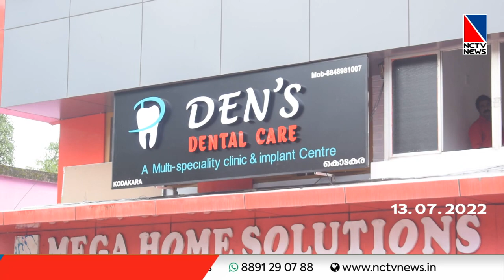ദന്ത പരിചരണരംഗത്തെ സേവനവും അത്യാധുനിക ചികിത്സ സൗകര്യങ്ങളുമായി കൊടകരയില്‍ ഡെന്‍സ് ഡെന്റല്‍ കെയര്‍ .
ദന്ത പരിചരണരംഗത്തെ വിദഗ്ധരായ ഡോക്ടര്‍മാരുടെ സേവനവും അത്യാധുനിക ചികിത്സ സൗകര്യങ്ങളുമായി കൊടകരയില്‍ ഡെന്‍സ് ഡെന്റല്‍ കെയര്‍ പ്രവര്‍ത്തനം ആരംഭിച്ചു. കൊടകര ഗ്രാമപഞ്ചായത്ത് പ്രസിഡന്റ് അമ്പിളി സോമന്‍ ഡെന്‍സ് ഡെന്റല്‍ കെയര്‍ ഉദ്ഘാടനം ചെയ്തു. കൊടകര ഫൊറോന പള്ളി ഫാ. ഡേവീസ് കല്ലിങ്കല്‍ വെഞ്ചിരിപ്പ് കര്‍മം നിര്‍വഹിച്ചു. കൊടകര ഗ്രാമപഞ്ചായത്ത് വൈസ് പ്രസിഡന്റ് കെ.ജി. രജീഷ്, വികസന സ്്റ്റാന്‍ഡിംഗ് കമ്മിറ്റി ചെയര്‍പേഴ്‌സണ്‍ സ്വപ്‌ന സത്യന്‍, ക്ഷേമകാര്യ സ്റ്റാന്‍ഡിംഗ് കമ്മിറ്റി ചെയര്‍മാന്‍ ജോയ് നെല്ലിശേരി, ആരോഗ്യവിദ്യാഭ്യാസ സ്റ്റാന്‍ഡിംഗ് കമ്മിറ്റി ചെയര്‍പേഴ്‌സണ്‍ ദിവ്യ ഷാജു, വാര്‍ഡ് മെംബര്‍മാരായ സി.ഡി. സിബി, ഷിനി ജെയ്‌സണ്‍ തുടങ്ങിയവര്‍ പങ്കെടുത്തു. ചീഫ് ഡെന്റല്‍ സര്‍ജന്‍ ഡോക്ടര്‍ നിധിന്‍ നെല്‍സണ്‍ കളത്തിങ്കലിന്റെ നേതൃത്വത്തിലുള്ള വിദഗ്ധരായ ഡോക്ടര്‍മാരാണ് ഡെന്‍സ് ഡെന്റല്‍ കെയറിലുള്ളത്. കൊടകര സ്റ്റേറ്റ് ബാങ്കിനു സമീപം വീപീസ് ഹൈറ്റ്‌സ് ബില്‍ഡിങ്ങിലാണ് ഡെന്‍സ് ഡെന്റല്‍ കെയര്‍ മള്‍ട്ടി സ്‌പെഷ്യാലിറ്റി ക്ലിനിക്ക് ആന്‍ഡ് ഇംപ്ലാന്റ് സെന്റര്‍ പ്രവര്‍ത്തിക്കുന്നത്. ആധുനിക ദന്ത പരിപാലനത്തോടെപ്പം മോണകളുടെയും പല്ലുകളുടെയും സൗന്ദര്യസംരക്ഷണവും റേഡിയഷന്‍ കുറഞ്ഞ എക്‌സറേ സൗകര്യവും ഇവിടെ ലഭ്യമാണ്. പരിചയസമ്പന്നരായ ഡോക്ടര്‍മാരുടെ നിര തന്നെ ക്ലിനിക്കില്‍ ലഭ്യമാണ്. പ്രവൃത്തിദിവസങ്ങളില്‍ രാവിലെ 9 മുതല്‍ രാത്രി 8 വരെയാണ് പ്രവര്‍ത്തനസമയം. ഫോണ്‍: 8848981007.